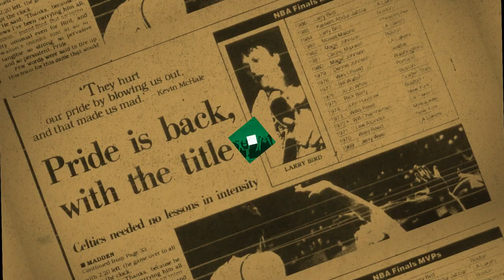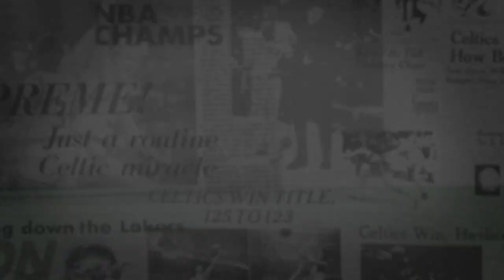Coco Gauff Discussion With Boston Celtics VP Allison Feaster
Boston Celtics VP of Player Development Allison Feaster sat down with professional tennis player Coco Gauff and discussed her inspirations, family, favorite cities to visit and her impact on the sports world as a Black woman.